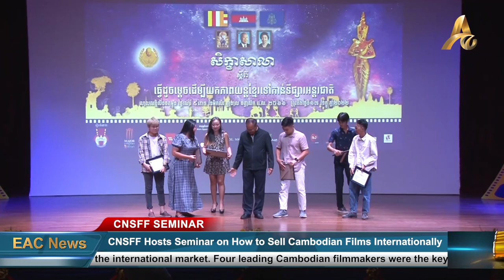CNSFF Hosts Seminar on How to Sell Cambodian Films to the International Market